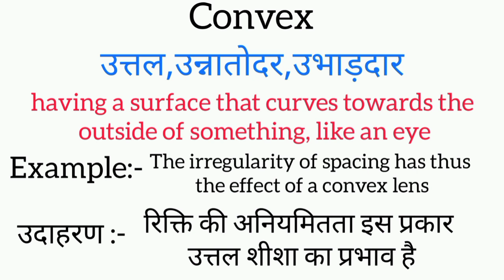Convex meaning in hindi || convex ka matlab kya hota hai || word meaning english to hindi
Convex meaning in hindi
Convex ka matlab kya hota hai
english to hindi
word meaning
what is convex
Convex का हिंदी अर्थ